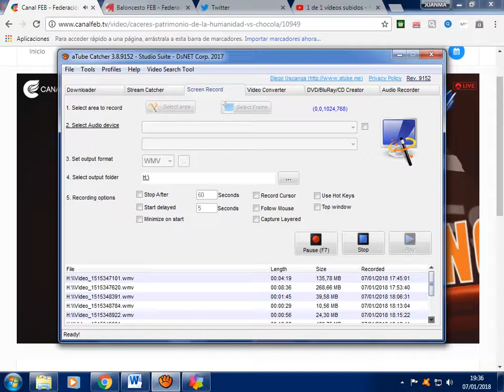PRIMER CUARTO CACERES PALENCIA J17